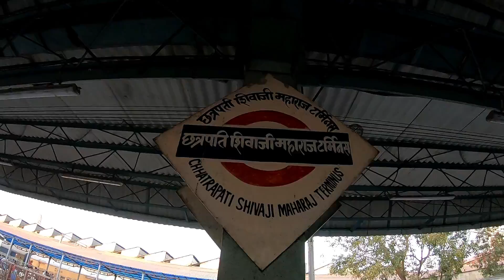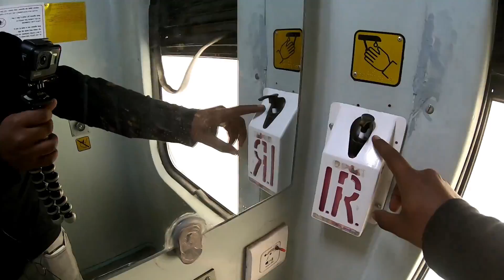Udyan Express (11301) Train Journey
Udyan Express Train (11301) Journey Mumbai To Pune with LHB rakes.